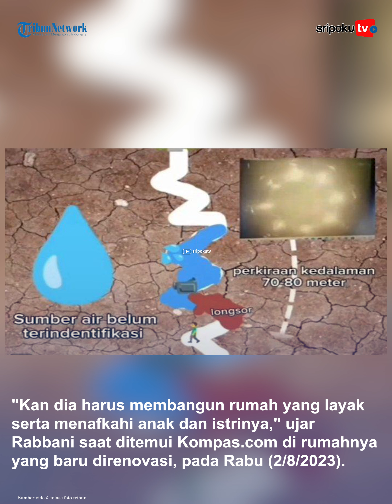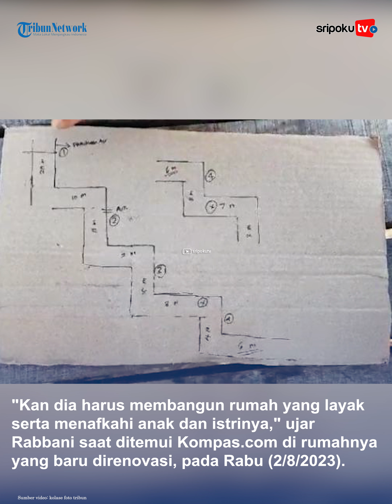CUMA Diberi Mi Instan, Keluarga Korban Tambang Emas Illegal Banyumas, Ingin Dapat Bantuan Ekonomi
Para keluarga korban tambang emas ilegal di Banyumas, Jawa Tengah, berharap pemerintah beri bantuan biaya sekolah.

Pasalnya selama ini bantuan dari pemerintah untuk keluarga korban asal Desa Sukajaya, Kabupaten Bogor, Jawa Barat, cuma mie instan.

Mereka berharap, pemerintah bisa membantu meringankan perekonomian keluarga korban.

Pasalnya delapan korban yang dinyatakan hilang merupakan tulang punggung keluarga.

Lihat informasi terkini bersama kami, di:

Palembang.tribunnews.com